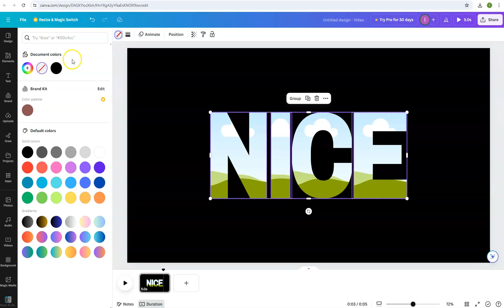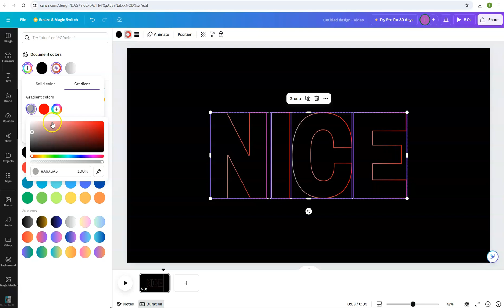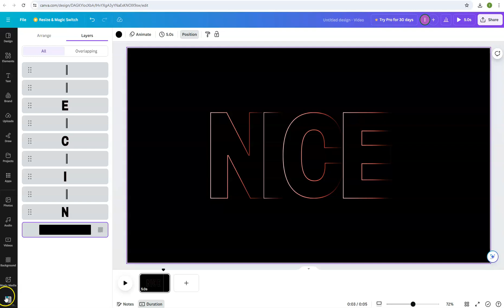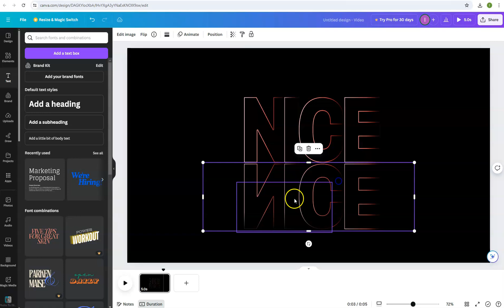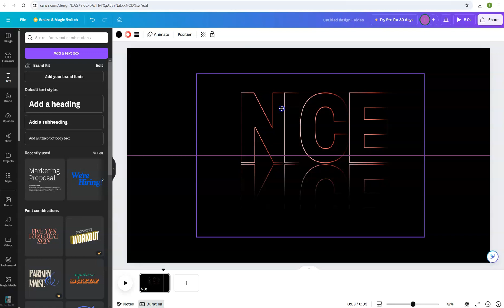How to Create Gradient Text outline with shadow Text effect in Canva l easy canva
How to Create Gradient outline with shadow Text effect in Canva  l easy canva